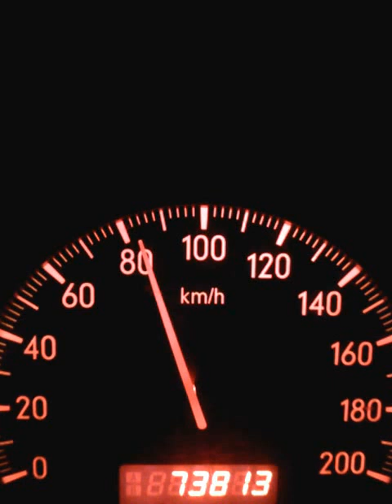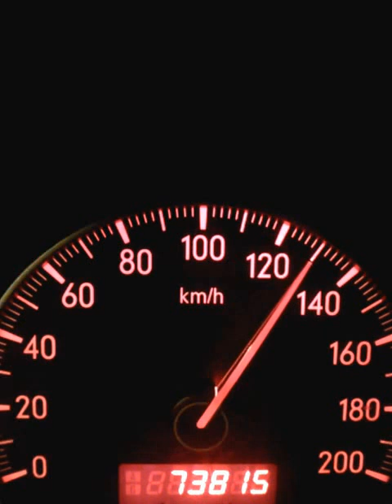Suzuki sx4 4x4 akceleracia